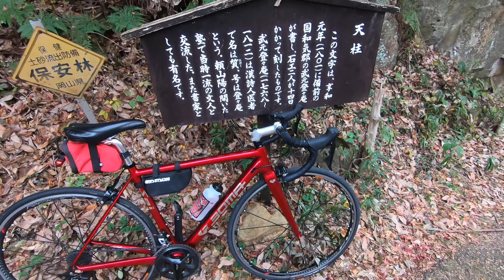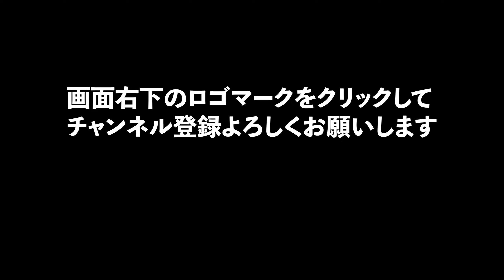【紅葉を見に行きたかった】ちょっと遅い豪渓紅葉ライド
岡山県の真ん中に位置する「吉備中央町」。
「きびちゅうおうサイクルプロジェクト」は自転車を通して見た町の魅力を発信していきます！
撮影日は11月25日です。
吉備中央町の紅葉定番スポットの一つ豪渓。
人が多過ぎてなかなか撮影に行けず気づけばこうなっていました…
紅葉以外でも見所は多い所なので、この秋以外でもぜひお越しください！